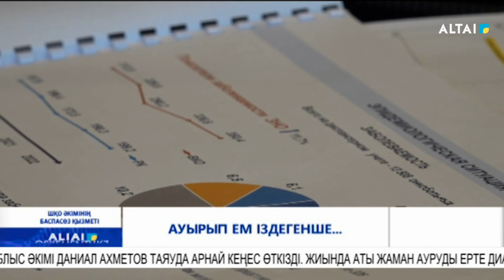Ауырып ем іздегенше...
Аймақта онкологиялық ауруларды анықау деңгейі 57 пайызды құрайды. Бұл респбуликалық көрсеткіштен екі процентке жоғары. Облыс әкімі Даниал Ахметов таяуда арнай кеңес өткізді. Жиында аты жаман ауруды ерте диагностикалау мәслелелері талқыланды.

Скринингтер мен ерте диагностика қатерлі ісік ауруын нөлдік және бірінші сатыда анықтауға мүмкіндік береді. Бұл өлім мен қатерлі ісік ауруларының санын айтарлықтай азайтады. Облыс әкімінің атйуынша, мұндай нәтижелерге облыстық онкологиялық орталықтың заманауи жабдықталуының және дәрігерлердің, әсіресе жоғары технологиялық медициналық көмектің әртүрлі түрлерін меңгерген хирургтардың біліктілігін үнемі арттырудың арқасында қол жеткіздік. Қазір орталық дәрігерлері Германия мен Израиль клиникаларында гамма-пышақпен жұмыс істеу бойынша оқытылуда.

Елде обырға қарсы жоғары технологиялық медициналық көмектің тоғыз түрі көрсетіледі. Ал өңірде әзірге тек бес түрі қолданылады. Оның үшеуі хирургия, екеуі сәулелік терапия. Облыстық денсаулық сақтау басқармасы басшысының сөзінше, жыл соңына қарай бұл көмектің түрі сегізге дейін артпақ.

Сонымен қатар, аймақ басшысы Өскеменде маммология орталығы ашылатынын атап өтті. Алдағы уақытта оған қажетті  жабдықтар сатып алынатын болады. Ал жаңа маммографтарды Риддер, Глубокое және Катонқарағай аудандарының медициналық мекемелері алады.